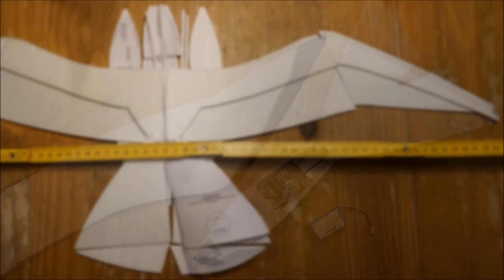Depron Seagull Möwe Laura - 50g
Aus Freude am Modellflug - Flight Diary 09, 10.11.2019

RC Möwe Laura nach dem verkleinerten Bauplan Möwe Lara von Hilmar Lange

Laura

Eigenbau
nach einem verkleinerten Bauplan von
Hilmar Lange

Seagull Möwe Laura

690 mm Spannweite
280 mm Länge
50 g Fluggewicht
5 g BL-Motor
Klapppropeller
2S 180 mAh Akku
Spektrum Micro Empfänger, Regler, Servos

Musik

"Sombre"

von

Vindsvept